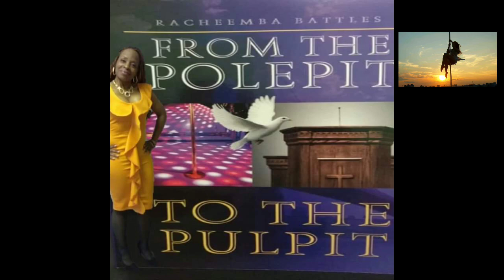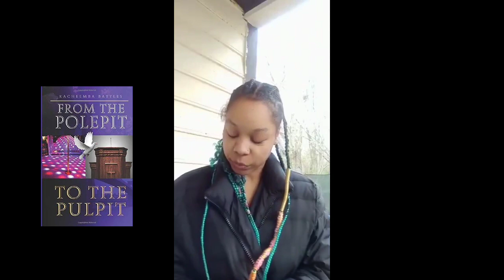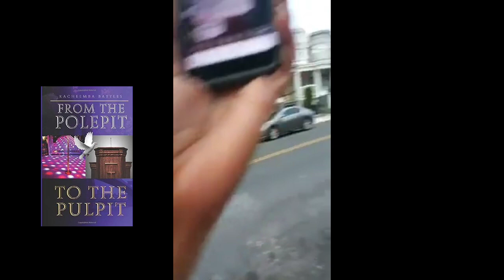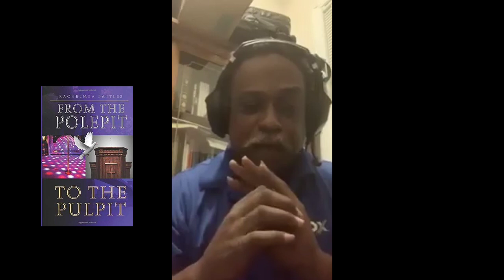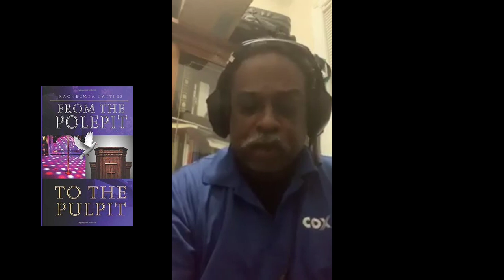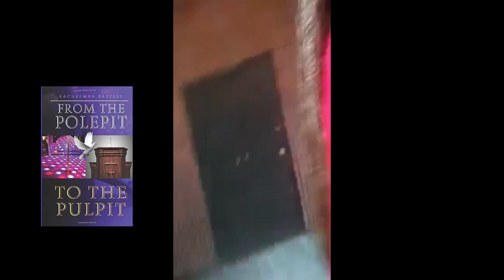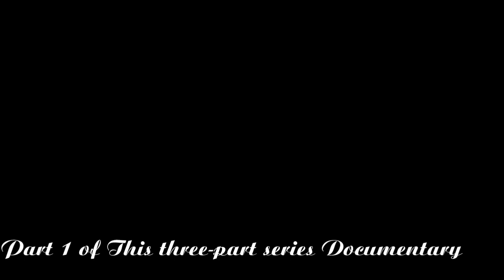From The Pole Pit To The Pulpit Documentary Part 1 From a Three-Part Series